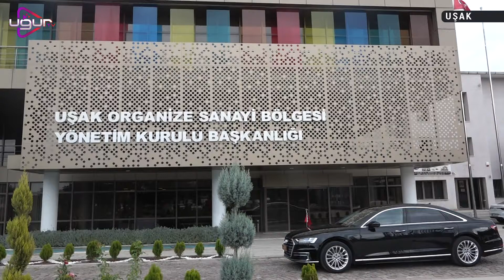2022 Yılının Son İl İstihdam Kurulu Toplantısı Yapıldı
İlin istihdam sorunlarını, mesleki eğitim sorunlarını tespit etmek ve bu konuda geliştirici önlemler almak amacı ile yapılan 2022 yılının 4. yani son "İl İstihdam Kurulu Toplantısı" gerçekleştirildi.
Uşak Organize Sanayi Bölgesi (UOSB) toplantı salonunda yapılan toplantıya kamu ve özel sektör kuruluşlarının temsilcileri katıldı.
Toplantıda, ildeki istihdamın artması için neler yapılabilir, ildeki iş gücüne ihityaç duyulan alanların tespit edilmesi ve bu alanlara eleman yetiştirilmesi, iş verenlerin ve iş arayanların ortak paydada buluşturulması konuları gündeme geldi.
Toplantının açılışında konuşan Vali Dr.Turan Ergün Uşak’ın istihdam durumu hakkında bilgi verdi.
İşsizlik konularına ve iş gücünün oluşturduğu baskılara değinen Uşak Valisi Turan Ergün Uşak ilindeki istihdam verilerini aktardı " 4A dediğimiz, işçi statüsünde çalışan işçi sayısı 2021 Eylül ayı itibariyle 76 bin 942 imiş. 2022 yılı Ağustos sonu itibari ile bu rakamlar 77 bin 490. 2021 Eylül ayı sonunda işe giren sayısı 7 bin 997 kişi. 2022 Ağustos sonu itibariyle 7 bin 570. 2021 Eylül ayı itibariyle işten çıkan işçi sayısı 7 bin 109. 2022 Ağustos sonu itibariyle bu sayı 7 bin 641 kişi. Bizim işletme büyüklüklerimiz " dedi.
Mesleki teknik eğitime gitmek isteyen öğrencilere de değinen Uşak Valisi Ergün, "Öğrencilerimizin bu alandan yararlandırılmasını istiyorum. Madem sanayi kentiyiz bunu gerçekleştirmeliyiz." ifadelerini kullandı.